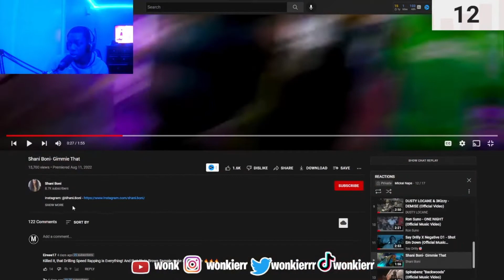Shani Boni- Gimmie That | Naps Reaction